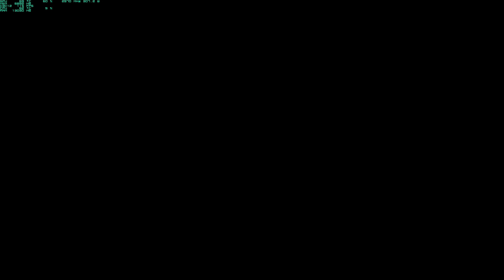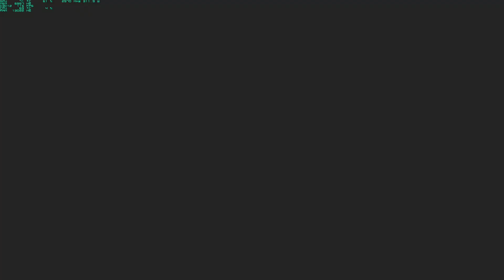FULL Honest Feedback for 1.0 Beta | Phantom Abyss Beta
Timestamps
00:00 Introduction
00:40 We need to talk
02:00 What are the devs thinking?
03:15 Hope for a second beta
03:30 Positive things
07:54 Stats-Board
09:08 Negative (Basic) things
14:00 Daily Mode
17:35 Adventure Challenges
22:28 Transition to Abyss Mode
23:25 Abyss Mode (MASTER)
30:05 My "Curses" List
40:47 Final Conclusion
41:00 Thank you all
41:18 Final Statement
43:29 My PA Future